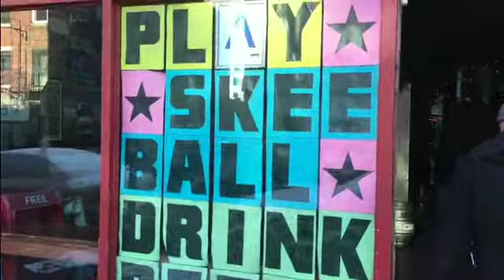One, Two, TREE!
Nuthin' betta dan gettin' da tree with Naked Mike